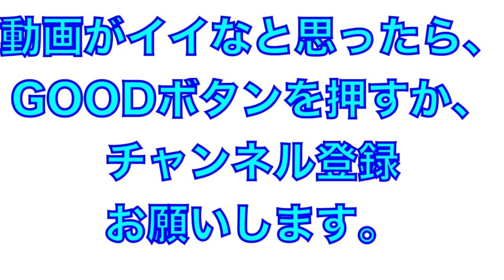森友哉選手の右打ち！？ロングティー（反転じゃありません！）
2021年2月27日
＠春野球場
森友哉選手の右打ちでのロングティー
山川選手の雰囲気が凄すぎるw